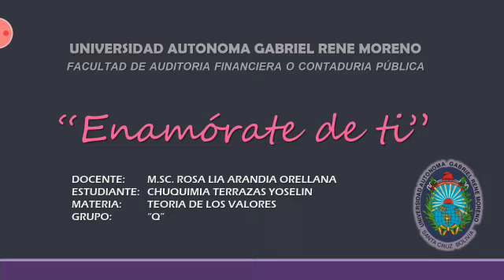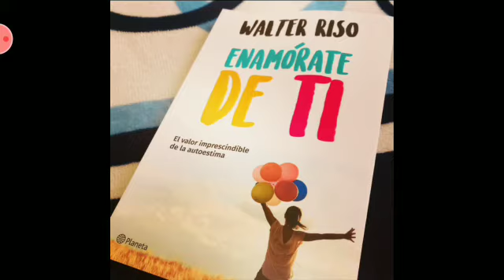"Enamorate de ti de Walter Riso"